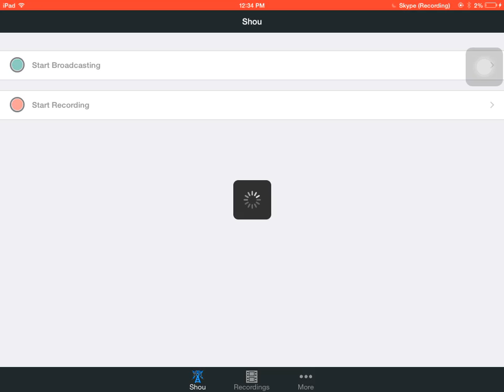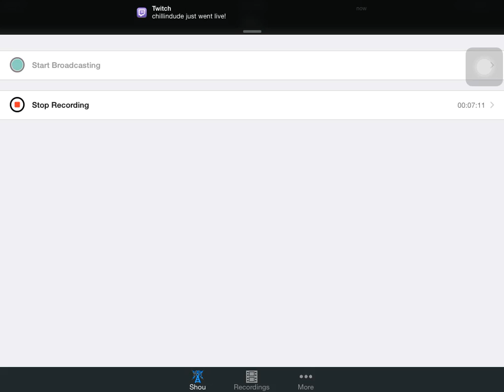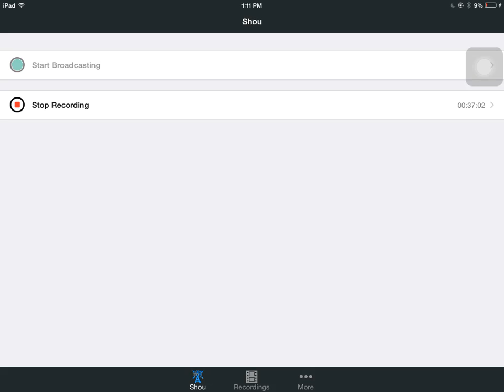Birdercast #2 with TheMuddySlime lp and MrFlufferz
We have two special guests and we talk about gaming related news that has been happening!

Skype: birdertweet123

Steam: birdertweet123

Want to get a thumbnail made for your video?

Enjoy! :D - Christian/birdertweet